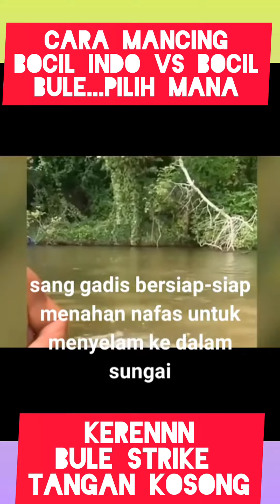Mancing indo vs bule mamarika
siapa yg lebih piawai check aja gan warga 2 vs bule mamarika...